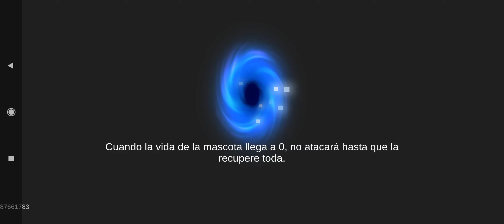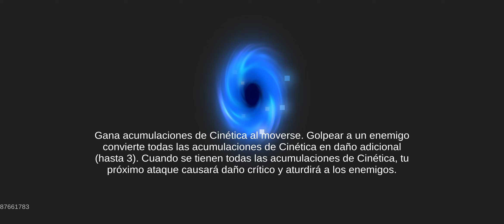Puño del cielo para reto del día - Soul Knight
Estoy siempre activa en este grupo donde comparto muchas cosas de Soul Knight

Mi perfil de Facebook para que me agregues si gustas jugar